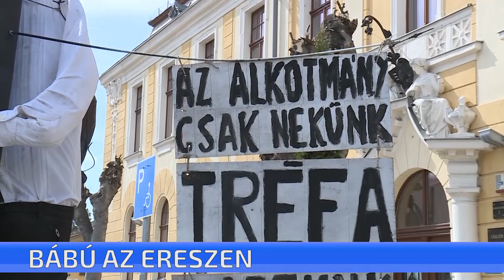Bábu az ereszen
Ereszen kapaszkodó bábu, mellette egy tábla, rövid verssel. Ezt láthatták a bíróság mellett elhaladók ma délután. A Jobbik Országos Szövetségének tagja, Horváth Gábor és az LMP-s, Földi Áron helyezte ki a bábut és táblát. Úgy fogalmaztak: áprilisi tréfának szánták.